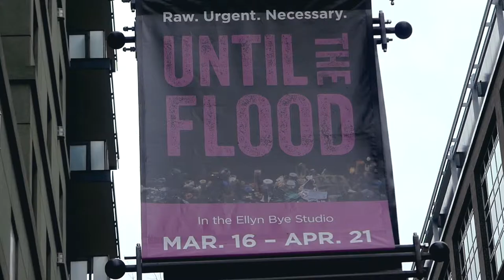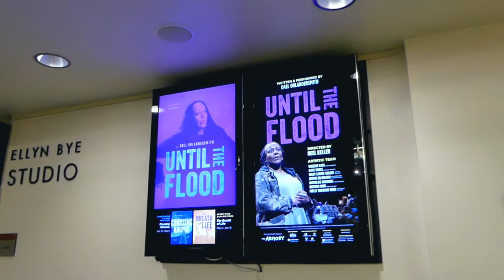Until The Flood 01 Intro